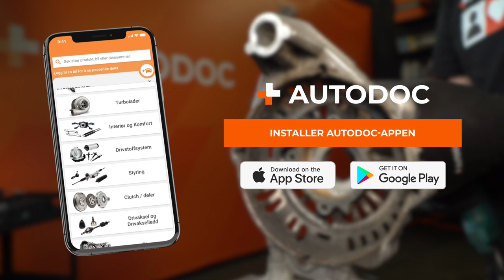Reparer dynamoen selv | Tips fra AUTODOC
Ulyder fra remskiven til dynamoen kan være et tegn på at mekanismen er i ferd med å svikte. Du trenger ikke alltid å kjøpe en ny enhet for å hindre dette.

Se videoen vår for å finne ut hvordan du kan reparere en dynamo selv og spare penger.

0:00 — Reparer dynamoen selv
0:30 — Demontering og feilsøking
4:35 — Rengjøring av overflaten
7:51 — Klargjøring til lakkering
8:34 — Lakkering
9:14 — Montering av delene